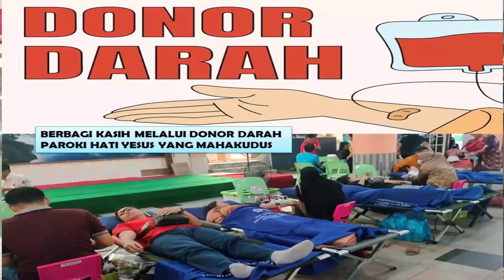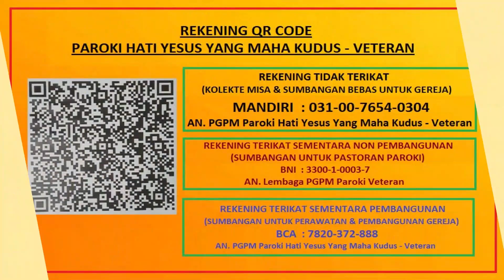Berbagi Kasih Melalui Donor Darah, 18 Agustus